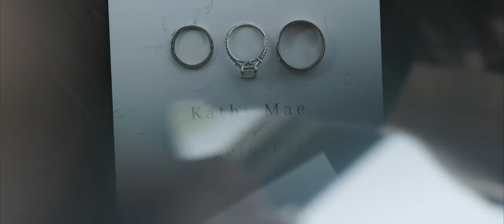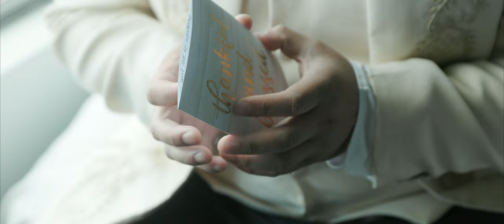Kathy Mae & Angelo | Wedding Highlight Film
San Ramon, California

Video Editor & Photographer:
Jeddah Lyn Diaz